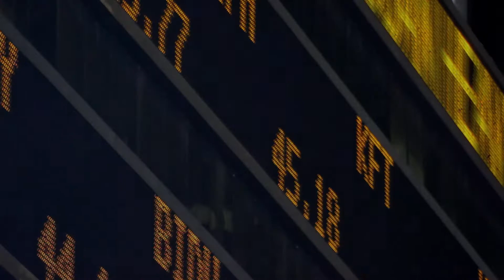Consorzio Coopera - Video Introduttivo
Il Consorzio Coopera raccoglie l'esperienza di differenti società cooperative che già da molti anni operano nella "fornitura di servizi" in svariati settori industriali: l'orto frutta (con particolare riferimento alla quarta gamma); l'industria alimentare e dolciaria; la meccanica e il settore delle verniciature industriali; le aziende farmaceutiche, cosmetiche e dell'abbigliamento.